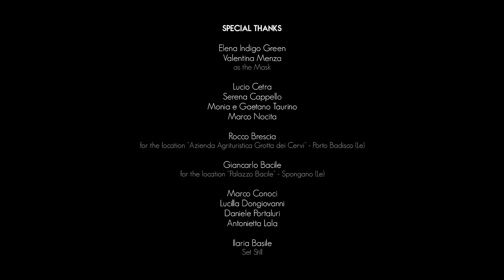C.O.B.R.A. - Anthelion (OFFICIAL VIDEO)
Directed and edited by Bighead Family

C.O.B.R.A. - Conspiracy Of Blackness & Relative Aftermath:

Grazia Riccardo – Vocals
Antonio Bortone – Guitars
Vito Zingarelli – Guitars
Cosimo Salvatorelli – Bass
Ivan Di Somma – Drums

ANTHELION

THE ANTHELION WHITISH SUN
ADORNS THE SKY WITH SUPREME LIGHT,
DAYS OF BRUTAL TERROR
CLOUDED BY THE EVEN
MORE STIFLING SHADOW.

Rit.  RETRACING FOOT PRINTS LEFT IN THE PAST,
        COVERED UP BY THE WIND…
        OPPRESSED THE BREATH OF THE SEA  (X 2)

OF HAUGHTINESS YOUR WORDS ARE FULL
APOCRYPHAL BOOK OF LOVE.
DYING MY SOUL WANDERS,
SWINGING LIKE A PENDULUM
OVER THE ABYSS OF REASON.